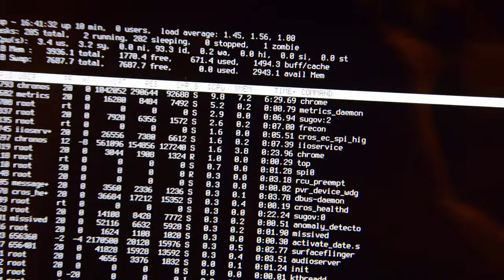Chromebook playing tiny video in OOBE = 200% CPU usage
Recorded on the Lenovo Chromebook 300e 2nd Gen (MTK), this is the default out-of-the-box experience page